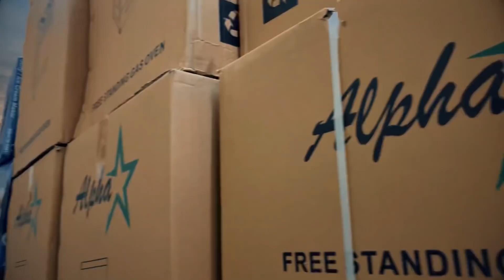Nijo Mabasa PaBasa Ep 06